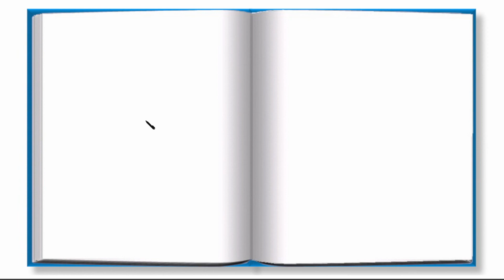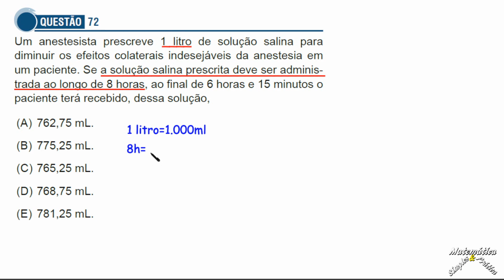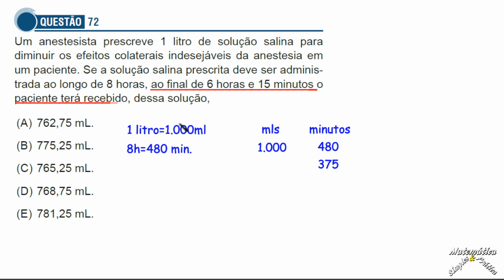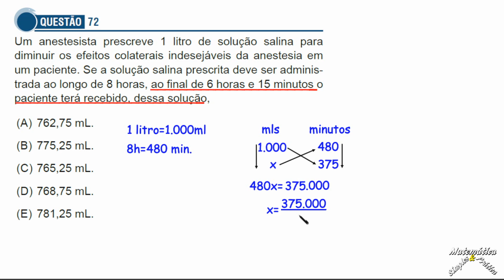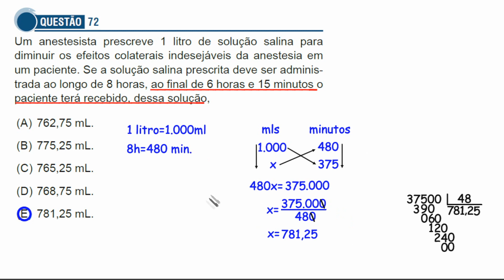Questão 72 , vestibular de medicina da Faculdade de Ciências Médicas da Santa Casa de São Paulo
Um anestesista prescreve 1 litro de solução salina para
diminuir os efeitos colaterais indesejáveis da anestesia em
um paciente. Se a solução salina prescrita deve ser administrada
ao longo de 8 horas, ao final de 6 horas e 15 minutos o
paciente terá recebido, dessa solução,